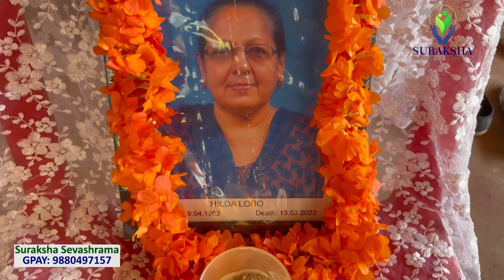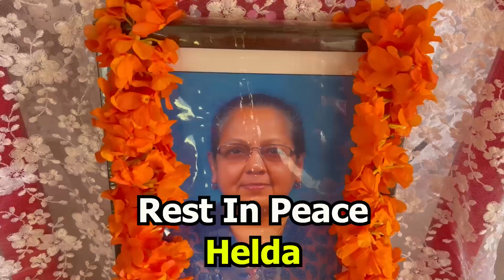Lilly Lobo Family Visited to Suraksha Ashrama and Donated Food on Helda Lobo's Memory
Ac. Type: Current Account
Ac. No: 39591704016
IFSC CODE: SBIN0040151
Karkala Branch
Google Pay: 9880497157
Name: Aysha
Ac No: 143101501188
Ac. Type: Saving Account
IFSC CODE: ICIC0001431
Karkala Branch